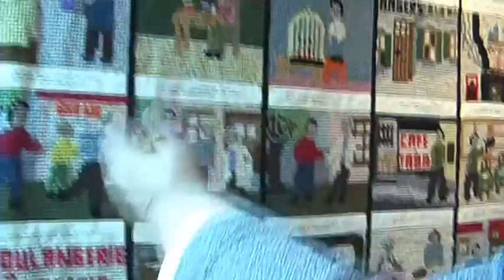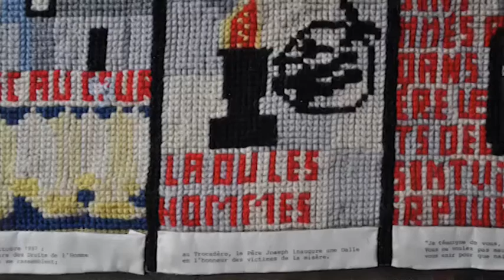La vie brodée de Joseph Wresinski - ATD Quart Monde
Suite à sa rencontre avec le pape Jean-Paul II en 1989, Nelly Schenker, militante Quart Monde de Suisse, a entrepris de broder une tapisserie sur la vie du père Joseph Wresinski.

144 carreaux, deux années de travail.

Cette tapisserie est aujourd’hui exposée au Centre International d’ATD Quart Monde à Méry-sur-Oise en France.
Elle a été le point de départ de la création artistique de Nelly qui peint et écrit.